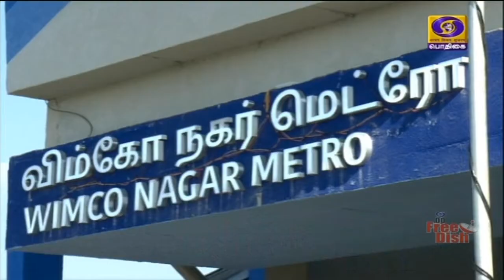பிரதமர் மோதி நாளை சென்னை வருகைPodhigaiTamilNews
தமிழகத்தில் 4 ஆயிரத்து 486 கோடி ரூபாய் மதிப்பிலான புதிய திட்டப் பணிகள் -  நாளை சென்னையில் தொடங்கி வைக்கிறார் பிரதமர் நரேந்திர மோதி.
அர்ஜுன் மார்க்-1ஏ கவச வாகனத்தையும் நாட்டிற்கு அர்ப்பணிக்கிறார் பிரதமர்.